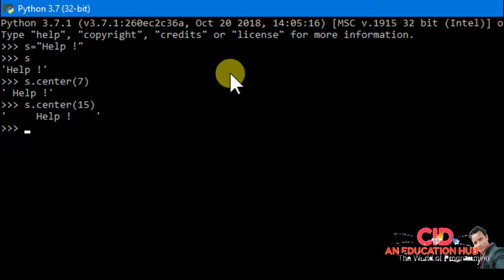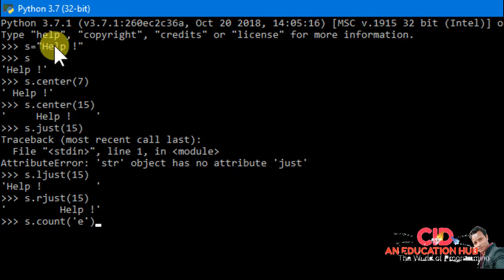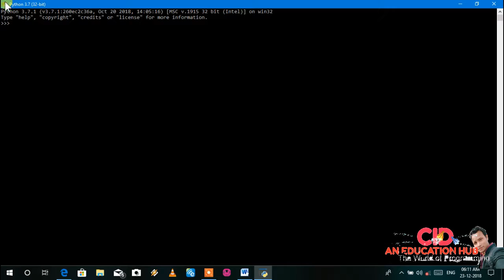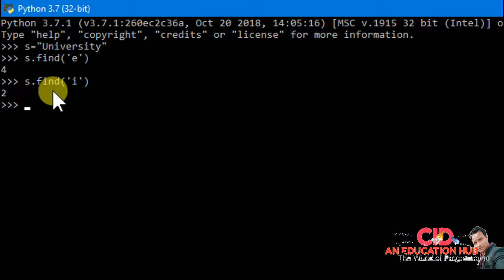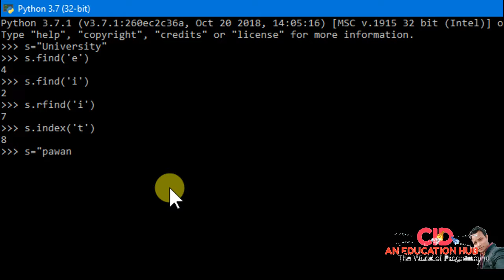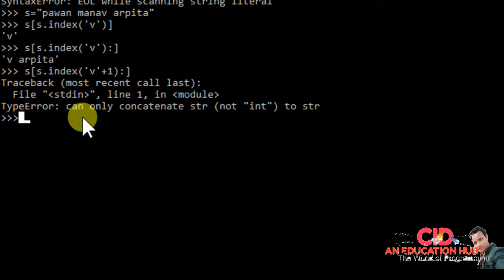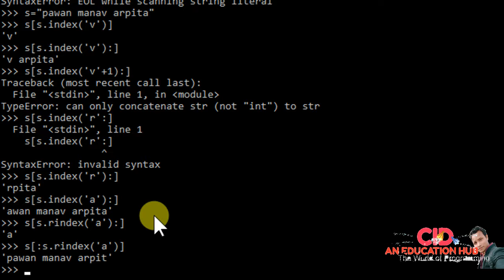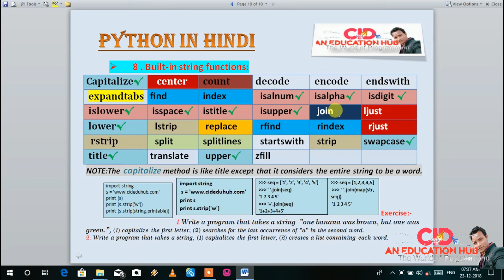Built in String Functions in Python Part 02 (Chapter 08)